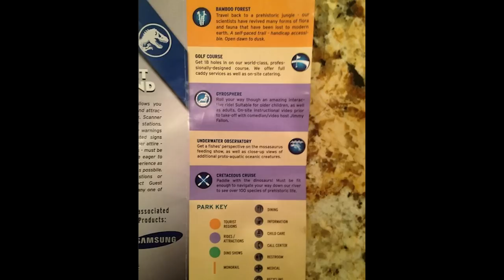Avengers 2 Footage Description and Official Photos!